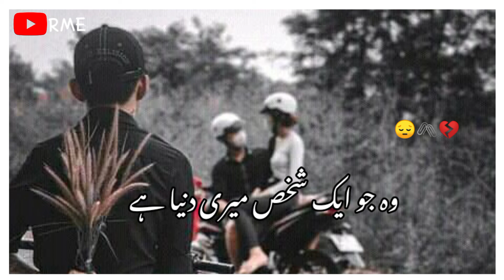Bewafa Shayari || Deep Lines Poetry || Best Urdu Shayari || Sad Status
This is Chanel special for broken hearted person. It Consist of free copyright background sad music and tiktok like poetry in best editing with a peaceful voice of your respective.

Voice ; Rao Maaz
@RAO MAAZ EDITZ
@Urdu Verses SM 🚶